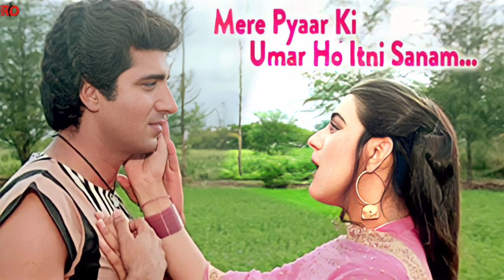"Mere Pyar Ki Umar Ho Itnee Sanam" | Audio | Waaris | Lata Mangeshkar | Amrita Singh, Raj Babbar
Song - Mere Pyar Ki Umar Ho Itnee Sanam
Film - Waaris
Star Cast -  Raj Babbar,Amrita Singh,Smita Patil
Singer - Lata Mangeshkar,Manmohan Singh
Music Director - Uttam-Jagdish